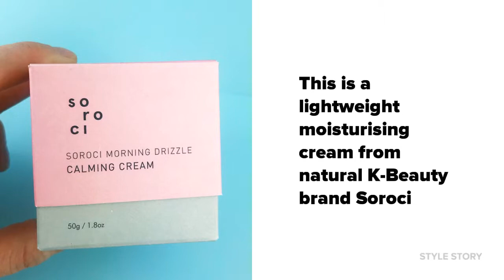Soroci Morning Drizzle Calming Cream Review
Looking for the perfect moisturiser for sensitive, normal, oily or combination skin?

This natural moisturising cream is from Korea’s Soroci and it is a great fit for all four skin types.

It has a light, smooth texture that is quickly absorbed by the skin. It’s perfect for layering with other beauty products and works well under makeup 💄

STYLE STORY - Your Style, Your Story